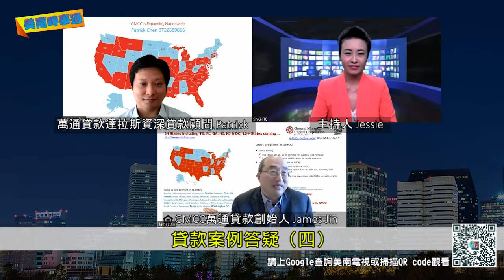美南時事通：貸款案例答疑（四）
主持人：Jessie
GMCC萬通貸款 創始人 James Jin
GMCC萬通貸款 達拉斯 資深貸款顧問 Patrick